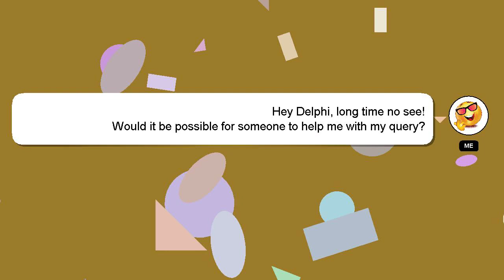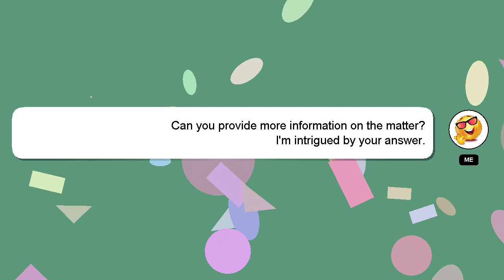How to delete botim account?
Here's a short introduction about myself, Hi there, I go by the name of Delphi. I am happy to help you with your questions. - How to delete botim account?

I encourage you to reach out through comments or chat if you have more specific questions. Your answer will be acknowledged and appreciated, and I will 'heart' it as a sign of gratitude.

*2 What we are experimenting :*